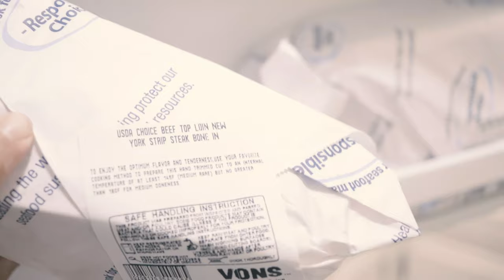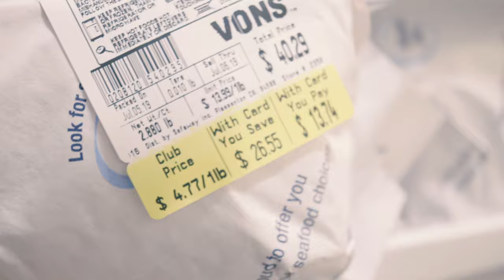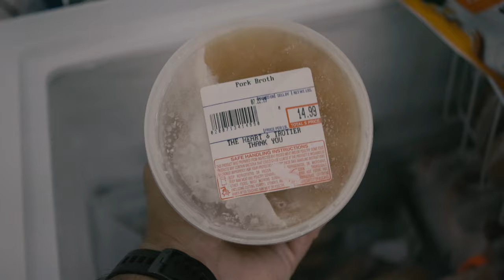The Carnivore Diet Day #75 Up Date on Diet, Lab Results and a New Friend!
Today we I am updating you on my carnivore diet. There has been a lot of changes due to some flareups and obstacles along the way. I also got my blood work done to check for several things so make sure to stick around to see that. I will also show you how much space half a pig takes up and what do you need if you want to get one. I will also show you my new friend!

Zaid Out!